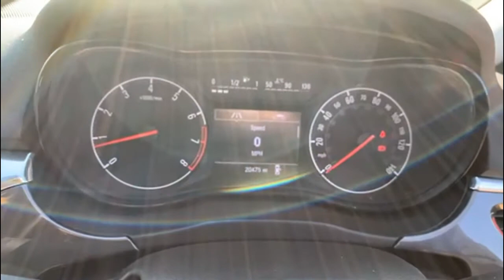Vauxhall Corsa 3 Door 1.4i Ecotec Energy Hatchback 3dr Petrol (a/c)